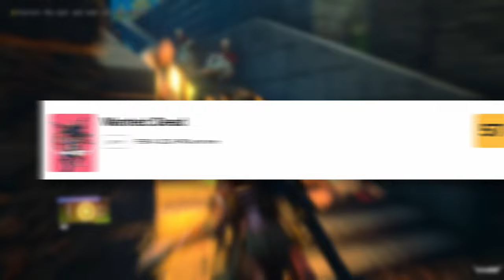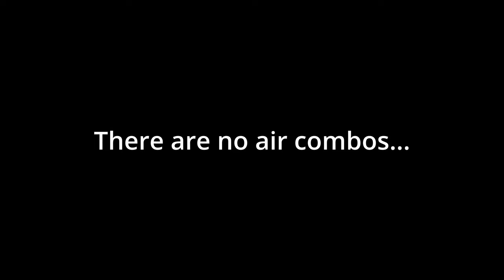Why Critics are DEAD WRONG about Wanted Dead!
What happened to Wanted Dead?

A total throwback to the Xbox 360/PS3 era of hack and slash action game, developed by former Team Ninja members, with an insane plot, buckets of blood, and over the top action - hell yeah!
This game should be a hit...if not for the critics! Wanted Dead was ripped to shreds by low review scores and scathing criticisms.  So is Wanted Dead a bad game? No.

In this video, we'll explore how great this game really is and why the critics are flat out wrong! We'll cover the story, gameplay, visuals and why you should give Wanted Dead a look!

Contents
0:00 Intro
1:35 Story
2:58 Gameplay
5:24 Difficulty
6:30 Finishers
7:10 Upgrades
7:44 Presentation
10:25Completion & Closing